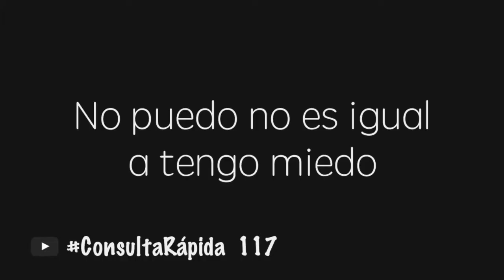No puedo no es igual a tengo miedo - ConsultaRápida 117